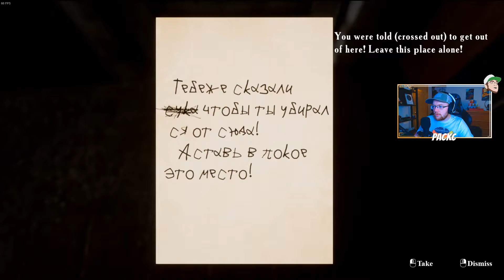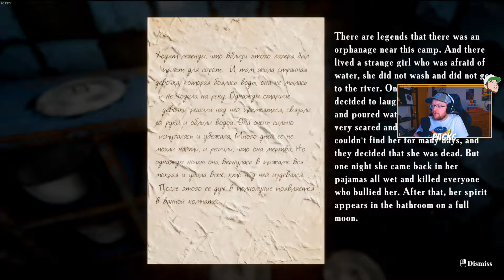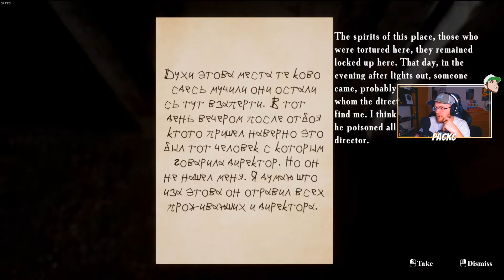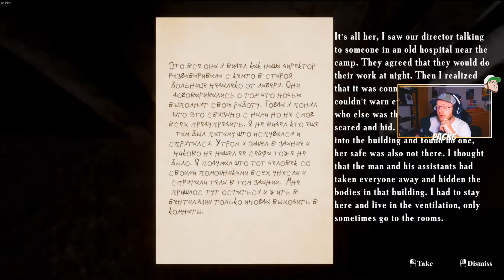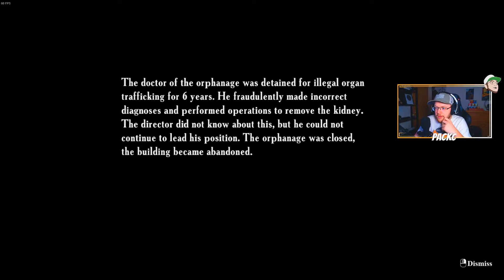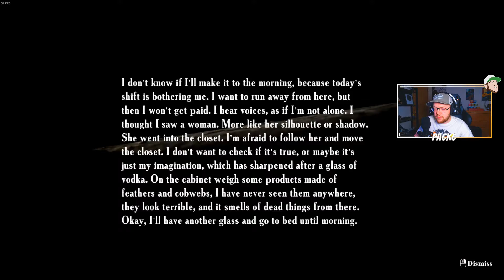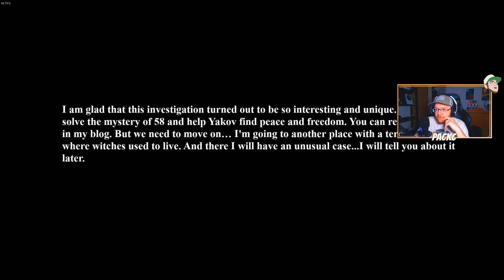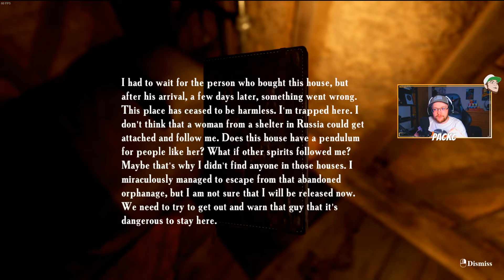(SUMMER OF '58) Episode 3: This Is The END!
WHAT A GAME!!! Emika is one of the best in the game right now, absolutely LOVED this little indie game! Cannot wait for "From Day To Day"!

Thank you all so much for watching, I really hoped you enjoyed!

New videos coming soon with NEW horror games and anything else we wanna play! Leave game recommendations in the comments and let's try them out together!

Have a good day/night everyone!